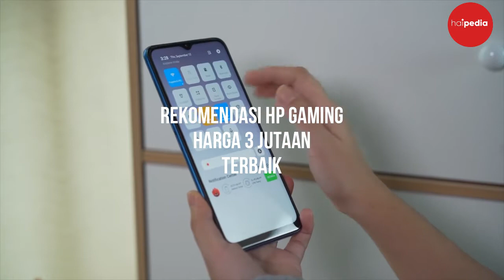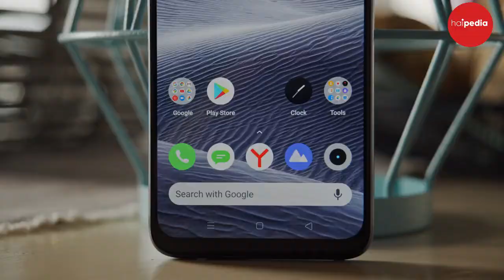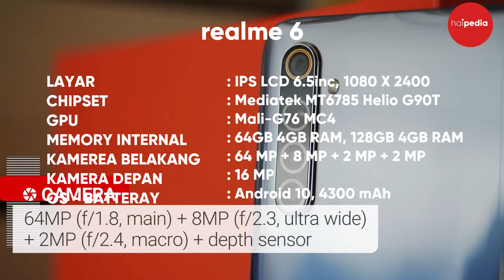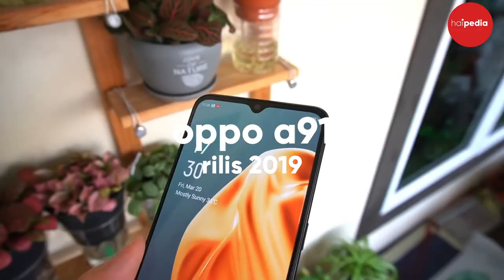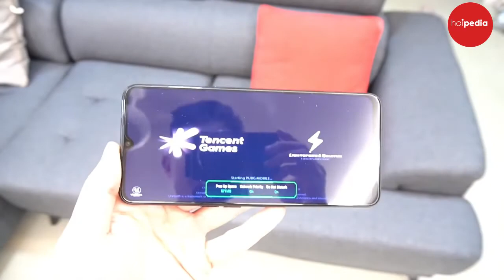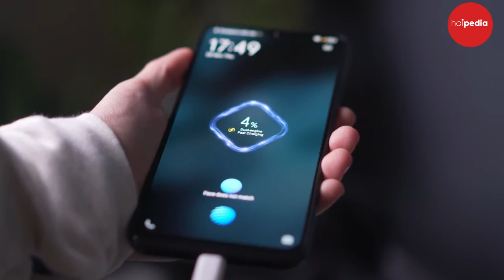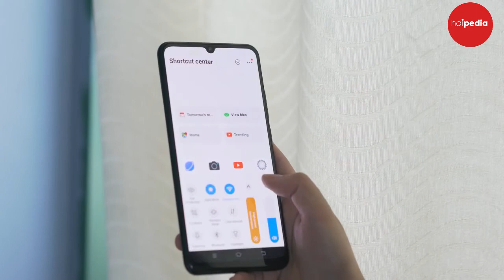5 REKOMENDASI HP GAMING TERBAIK HARGA 3 JUTAAN TAHUN INI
Buat para gamers, nih smartphone yang rekomended banget buat gaming, spek tinggi.